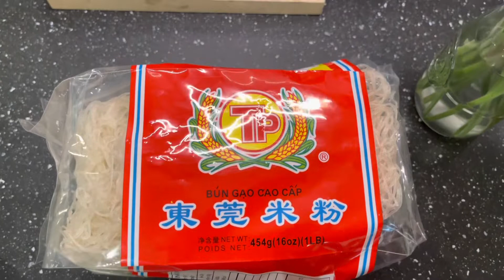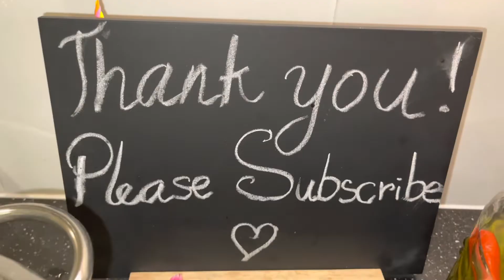វិធីចម្អិននំបញ្ចុកក្រៀម[ How to cook rice noodles]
សូមជំរាបសួរ
សូមជូន វិធីចម្អិន នំបញ្ចុកក្រៀម នំបញ្ចុកកញ្ចប់ មិនអោយផុយដាច់ អោយនៅស្វិតល្អ ទុកដល់ស្អែករឹតែល្អ។  បើមិនជឿខ្ញុំអាចតាមដានដល់ចុងបញ្ចប់វិដេអូបាន។ សូមអរគុណ។ ខ្ញុំសូមភ្ជាប់ជូននូវវិដេអូដែលទាក់ទងគ្នាទាំងអស់ខាងក្រោមនេះ 👇👇👇